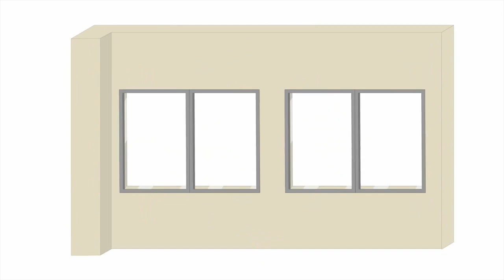My Movie 1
AI - 506c Investor